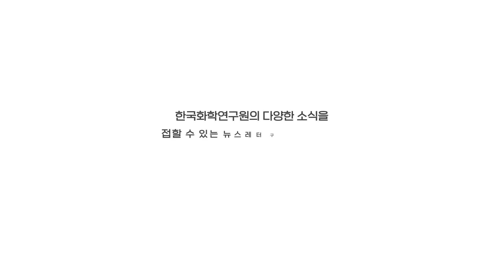[케미스트리 실험실] 알록달록 양배추 지시약 만들기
양배추로 지시약 함께 만들어보아요 :)